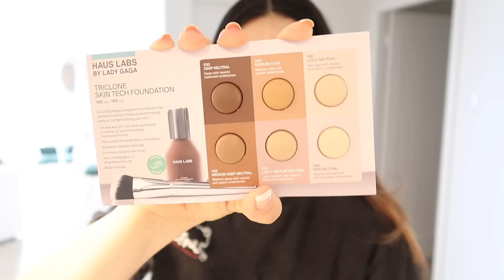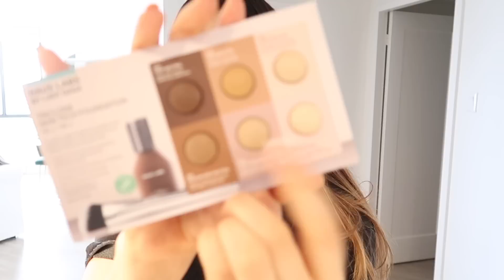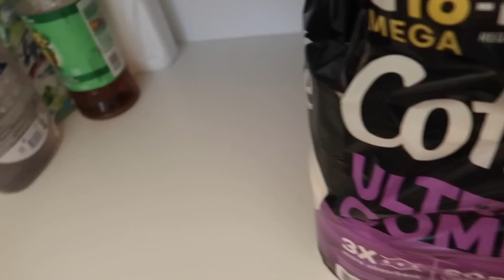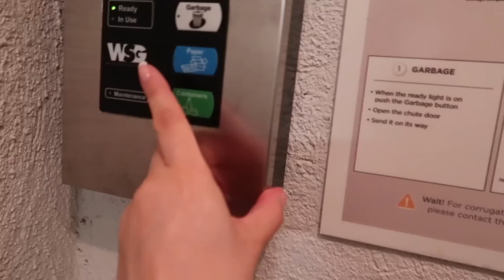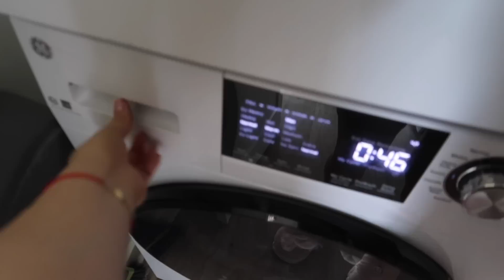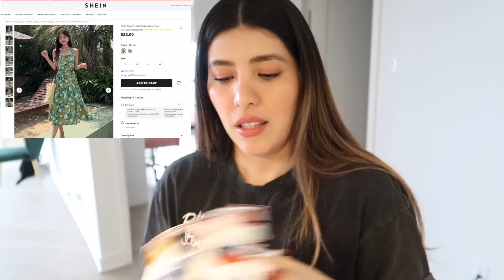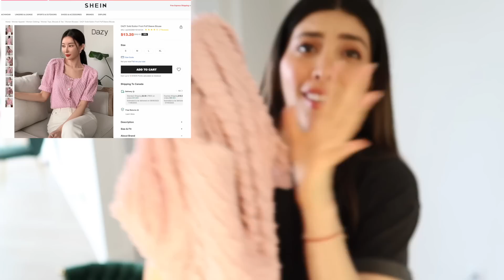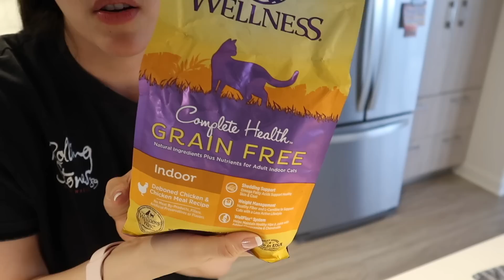VLOG...Organiza conmigo el Baño+QUEHACERES+haul de SHEIN+Decorando mis CROCS muy CUTE 🤍🎀 VaneVane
Hola mis hermosas fabulositas ;) espero que esten teniendo un dia domingo super bonito. Hoy les traigo un vlog superrrrr largo oops! jiji. Espero en serio que les guste y las entretenga este vlog en donde haremos desde limpieza hasta hauls de maquilllaje, ropita y otras cositas mas ♡ ̆̈.

xoxo

VaneVane

1) VESTIDO CAMISA CELESTE DE DAZY - TALLA M
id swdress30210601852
2)CAMISA CELESTE DE DAZY- TALLA M ID sw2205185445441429
3) CAMISETA BLANCA DE DAZY - TALLA M ID sw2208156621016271
4) BLUSA CAFE- TALLA M ID sw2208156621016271
5) VESTIDO FLOREADO DE DAZY - TALLA M ID sw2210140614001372
6) BLUSA BLANCA CON CUELLO RECTO - TALLA M ID sw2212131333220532
7) BLUSA ROSADA DE DAZY  EN TALLA M ID sw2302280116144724
8) VESTIDO PISTACHO DE DAZY CON BOTONES - TALLA M ID sw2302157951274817

Links de todo lo mencionado en este vlog
1) Sillas: Velvet Swivel Bar Stool Set Of 2 by Everly Quinn
2) Zapatillas CROCS: Crocs Classic Crush Clogs Beige/Tan/Beige/Tan
3) Organizador de baño
4)Aceites del cabello

2)
3)
4)

Maquillaje mostrado en este videito
1) JUNG SAEM MOOL - Essential Skin Nuder Cushion Set -Medium

2) RUBOR: NUDESTIX
Mini Beachy Nudes 3pc Kit

3) RUBOR:Hourglass
Ambient Lighting Blush Collection Color: Euphoric Fusion

4) MASCARA : CLIO - Kill Lash Superproof Mascara - Volume curling

5) LAPIZ DE CEJAS : peripera - Speedy Skinny Brow - 03 Natural Brown

6) Too Faced
Fluff & Hold Laminating Brow Wax

7) PermaGel Ultra Lip Pencil - PAT McGRATH LABS - Buff

8) PAT McGRATH LABS
LUST: Lip Gloss Color: Twilo

                                                  PREGUNTAS FRECUENTES
1) De donde soy? Soy de Guayaquil Ecuador pero vivo en Ottawa-Canada
2)  Con que camara grabo mis videos?
3) Con qué edito mis videos? FINAL CUT PRO